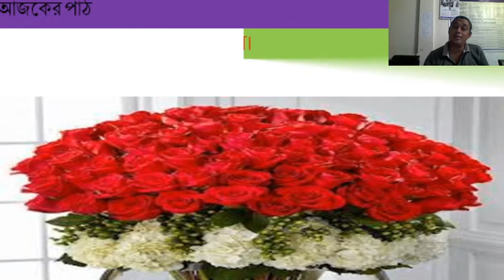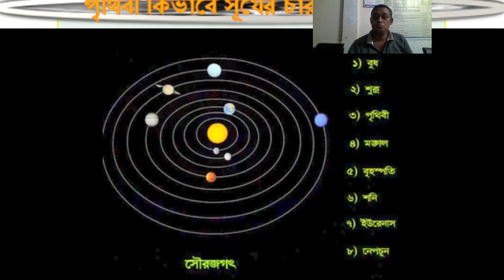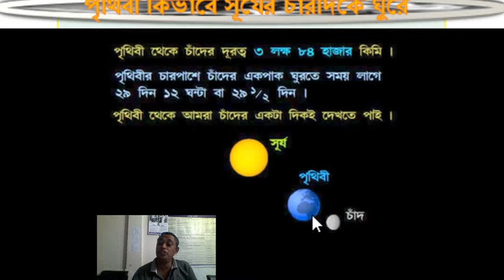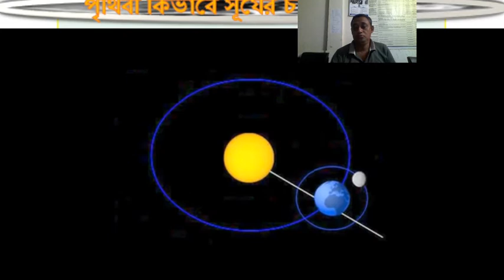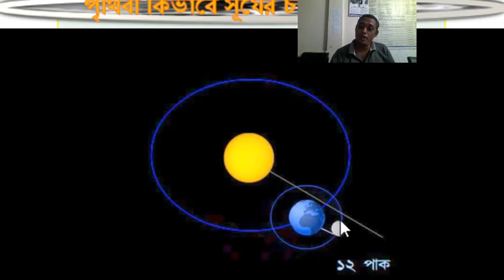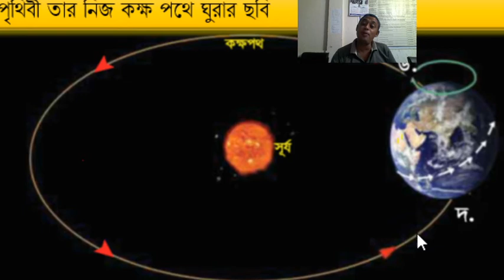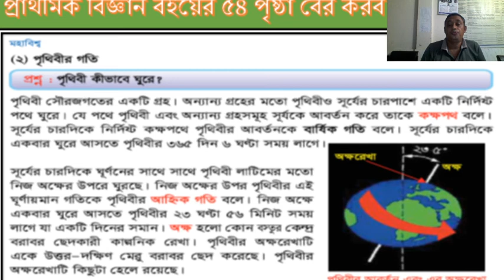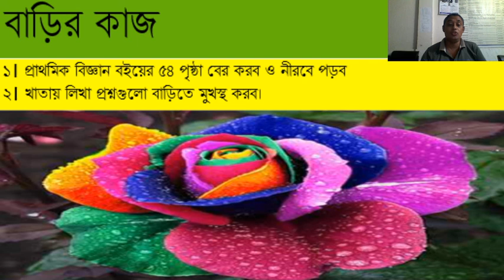16 /07/ 2020, শ্রেনিঃ ৫ম, বিষয়ঃ প্রাথমিক বিজ্ঞান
16/07/2020,
মোহাম্মদ সাজেদুল হক,
প্রধান শিক্ষক,
পাঁচহাট সরকারি প্রাথমিক বিদ্যালয়,
খালিয়াজুরী, নেত্রকোণা।